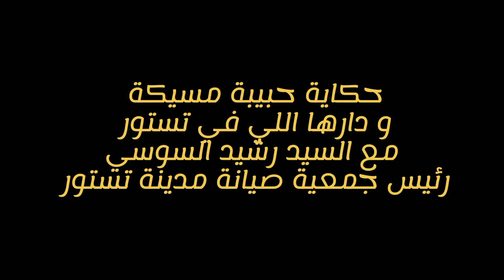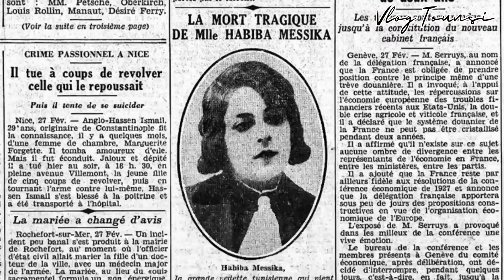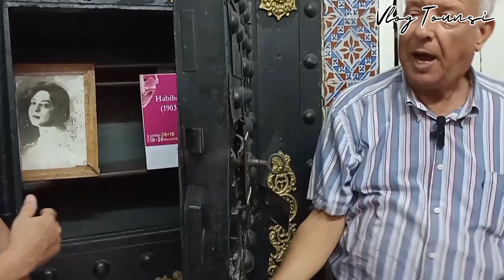حكاية حبيبة مسيكة و دارها اللي في تستور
حبيبة مسيكة
دار حبيبة مسيكة تستور
حكاية حبيبة مسيكة
la mort tragique de Habiba msika
hbiba msika
الياهو الميموني
دار اليهود
دار الثقافة إبراهيم الرياحي
سيد درويش
بلدي يا بلدي ألحان سيد درويش نادر جدا
ياواش يا واش يا مرجيحة
طلعت يا محلا نورها
نقطع التنهيدة من وسط قلبي حبيبة مسيكة
حبيبي الاول
على باب دارك نصبو الخيام
محلى عيونك
زوروني كل سنة مرة بصوت حبيبة مسيكة
رقصة النار
أنت سوريا بلادي
قلبي في واد الحمى
مارش الملك فؤاد
قصة حياة حبيبة مسيكة
فنانة تونسية يهودية
نهاية حبيبة مسيكة
زوروني كل سنة مرة
حكايات واقعية
قصة حقيقية
true story
روايات شيقة
قصة مقتل حبيبة مسيكة
قصة قتل حبيبة مسيكة
حكايات تونسية
حكايات من الماضي
قصص واقعية
قصص من الواقع
حبيبة الكل حبيبة مسيكة تستور

تستور مدينة الرمان تحتفل هذه السنة بالدورة السابعة لمهرجان الرمان
تستور تتميز بتراثها الأندلسي من هندسة معمارية، موسيقى المالوف و الأكلات الأندلسية
تستور المدينة الأولى في إنتاج الرمان في تونس
تستور التونسية
مهرجان الرمان بتستور 2023
مهرجان الرمان بتستور
مهرجان الرمان تستور

شكر خاص لأهالي تستور على حسن الضيافة و الكرم و على الفرحة و الضحكة و التبسيمة و الجو العائلي و الشيء من مأتاه لا يستغرب. مدينة تعايش سلمي بامتياز.
شكرا على دعم التساتريّة لقناة Vlog Tounsi

تشتهر تستور ب:
الجامع الكبير تستور الذي بناه محمد تغارينو  سنة 1630
ساعة الجامع الكبير تستور
العمارة الأندلسية
الأكلات الأندلسية مثل المسمنات، البناضج، العجة الحلوّة، النواصر، المحنشة، الغرايف، السفنج التستوري، المحكوكة و المدموجة
الأكلات التونسية
المطبخ التونسي الأندلسي العريق
زاوية سيدي نصر القرواشي
حي الرحيبة، حي التغارين و حي حارة اليهود
جامع الرحيبة بني سنة 1610
مسجد صغير صاي
مسجد درمول
المزولة
مجسم تستور
قهوة البطحاء تستور
مقهى الأندلس تستور
المالوف
(غنّى غنّى الورد من كثر الوجد قالت الحنة الدنيا جنة و شكا الياسمين شوق و حنين فيك يا تستور ...)
أرجوحة تستور
دار بالسيد
دار صابيح
دار غالية
حوش نعمة
الرياض
نزل ابن زيدون تستور
وصفات بالرمان - تثمين الرمّان فاكهة الجنة
معجون الرمان
عصير الرمان
حلقوم الرمان
مجمع بيت المونة تستور
دار الحاج تستور
اليهود في تستور تونس إلياهو الميموني
دار حبيبة مسيكة
دار الثقافة إبراهيم الرياحي تستور
مهرجان الرمان بتستور
الجبن التستوري
المورسكيون
تيشيلا
تازاتور
قشتالة
بسيسة المورينجا
المورينجا المورينقا المورينقا
استراحة السانية عند الطرابلسي
مجموعة الإنشاد الديني و التراثي بقيادة الشيخ بدر الدين جبيس
السلامية طبال تستور ربوخ تستور الفن في تستور
الجامع الحنفي تستور
العيساوية دستور
ساحة الفنون البطحة
سد سيدي سالم
السلوقية
ايس كريم الرمان
كاس تاي بقلاوة تستور
رشيد السوسي رئيس جمعية صيانة مدينة تستور
الحرفي محمد الهمامي
مهرجان الرمان بتستور
مهرجان الرمان في دورته السابعة
مسمنات تستور
سفنج الأندلس بلاد الأندلس
الموريسكيون أحفاد الأندلسيين
الموريسكيين
سقوط غرناطة
الهندسة المعمارية السياحة الداخلية مدينة تستور حركية سياحية فندق نزل
ice cream الرمان
Bit lmouna testour
dar bessid
dar sabih
dar ghalia
tyrolienne testour
Habiba msika
techila
testour
tastour
taza tour
grenade
sfenj
dstori kasoest kaso rahalista djawad
riyadh
msemnet testour
festival de grenade
testour events
camp testour
tchilla camping testour
houch neama
houch yamma vlog
street food
تجربة سفر فلوق رحلة